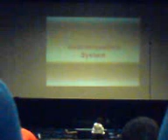The Royal Pentagon Especialists, Inc Jerome Balisnomo's Lecture